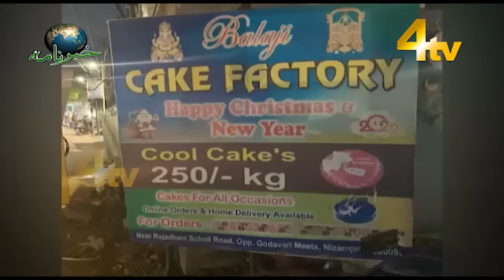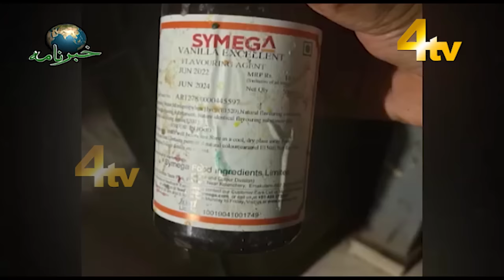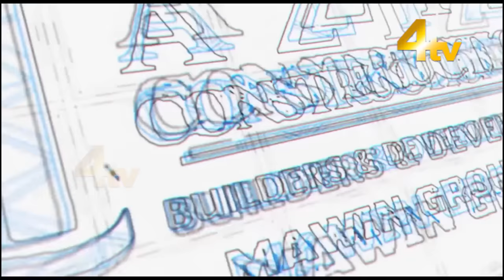4tv Khabarnama | 07 June 2023 | 4tv News